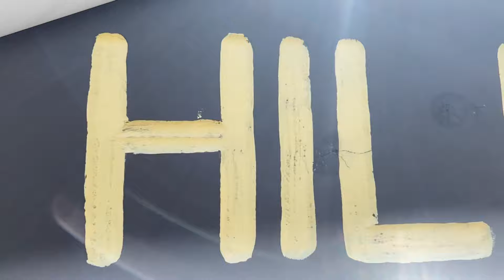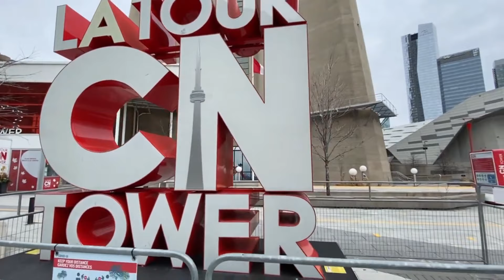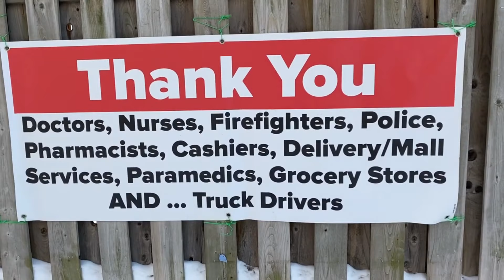WELCOME VLOG 2.0.2.1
Welcome Vlog Twp Zero Two ONe